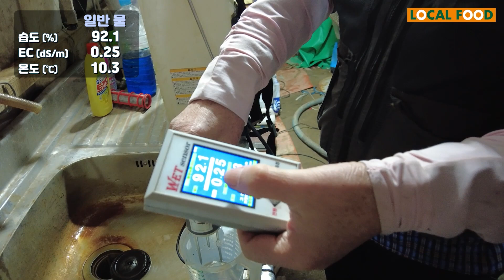남원시 남원원예농협 - 오종근 출하농가(딸기)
남원시 남원원예농협 로컬푸드농가 스토리텔링 홍보영상

오종근 출하농가(딸기)

영상제작 : 전주 무한광고 (T. 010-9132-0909)